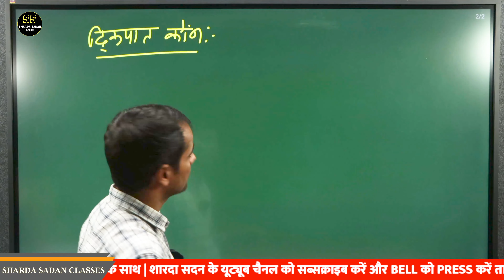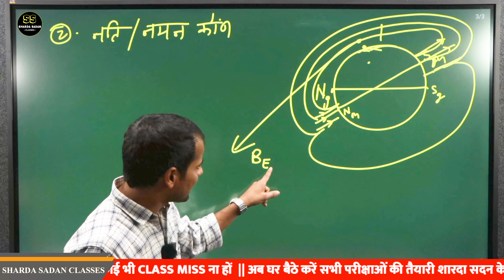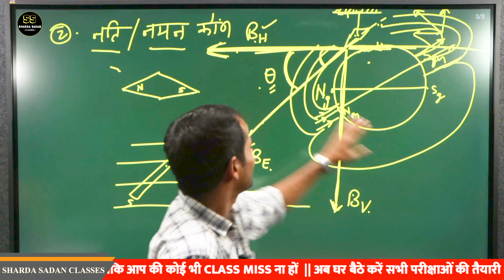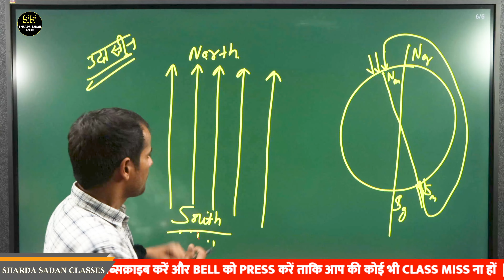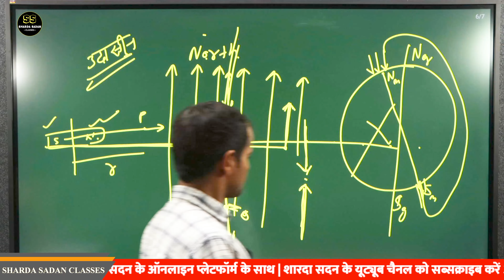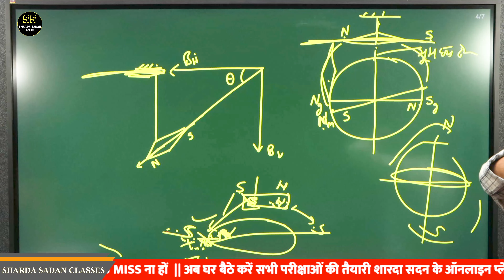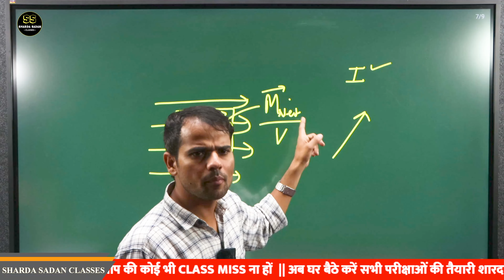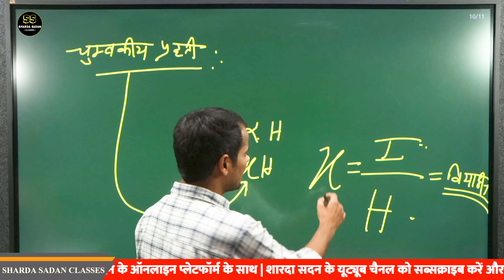नति एंव दिक्पात कोंण | PART- 19 | DEEPAK JI SIR